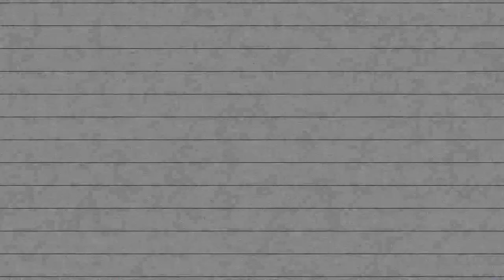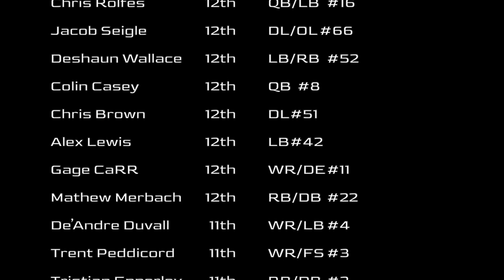Sparrows Point HS 2021 Full Season Games Recap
8-3 season for the Pointers

0:00 - intro and Game 1 vs Harford Tech 35-7 loss
4:17- Game 2 vs Western Tech 28-8 win
11:02- Game 3 vs Eastern Tech 21`-0 win
14:17- Game 4 vs Pikesville 23-0 win
18:52- Game 5 vs Loch Raven 24-14 win
24:13- Game 6 vs Patapsco 7-6 win
31:12- Game 7 vs Chesapeake 29-28 win
39:55 Game 8 vs Lansdowne 21-6 Win
43:52 Game 9 vs Overlea 29-0 Loss
45:41 Playoff Game 1 vs Central PG 48-0 Win
50:54 Playoff Game 2 vs Largo 38-30 Loss
57:46 - Closing Credit and Roster